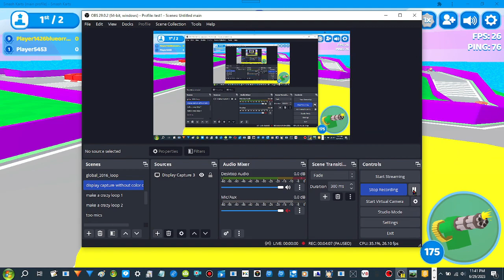Playing smash karts (6-29-2023)